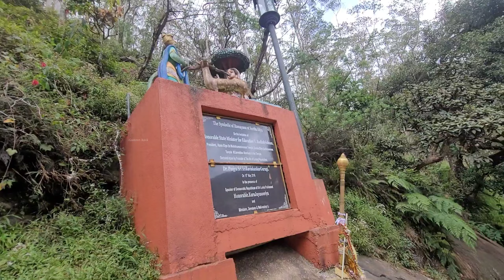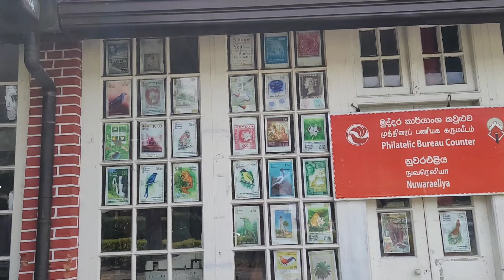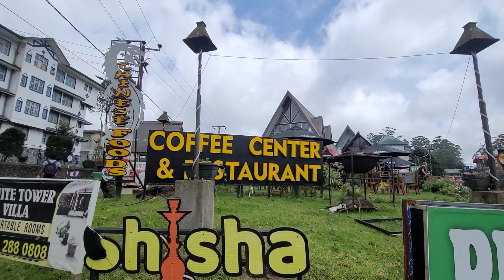பயணத்தில் பிரிந்த நண்பர்!😢 வெறிச்சோடிய நுவரெலியா All Ceylon Tamil Vlogs | Alasteen Rock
இரத்தினபுரி kalutara kalutara District